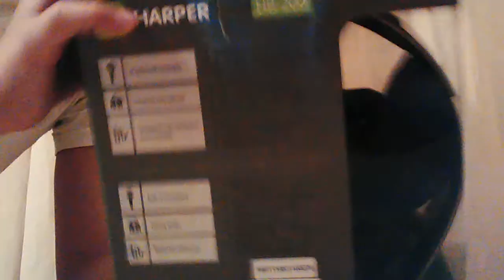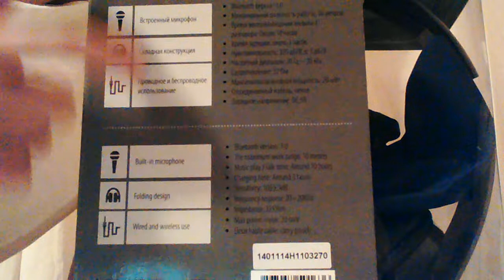ОБЗОР НАУШНИКОВ HARPER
моё имя в skype timur5555521